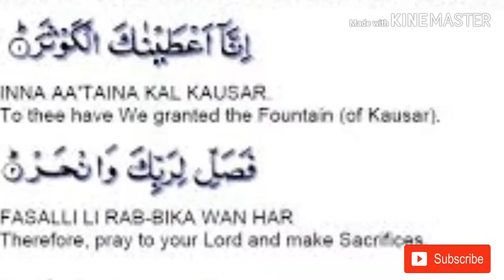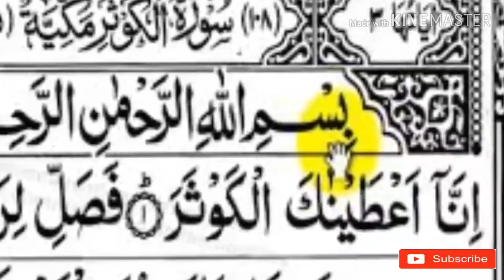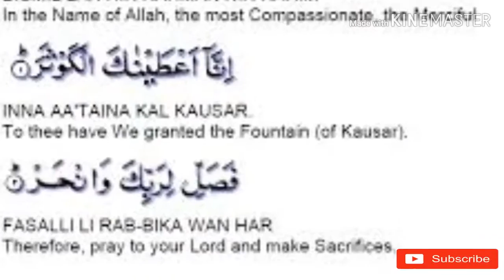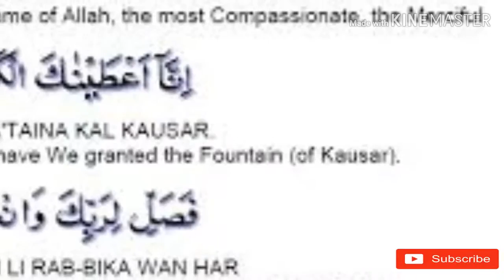سورۃ کوثر کا بہت ہی پاورفل وظیفہ/سورۃ کوثر کا خاص وظیفہ تقدیر بدل دےگا انشاء اللہ